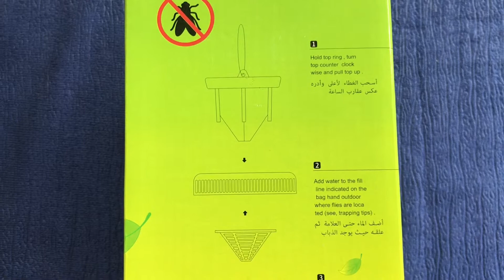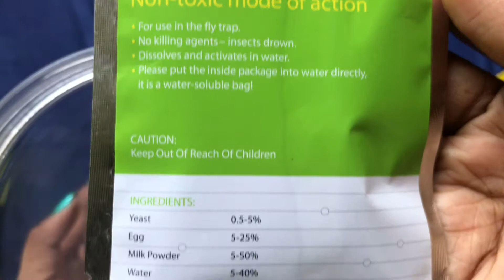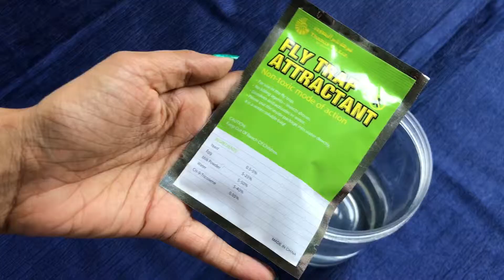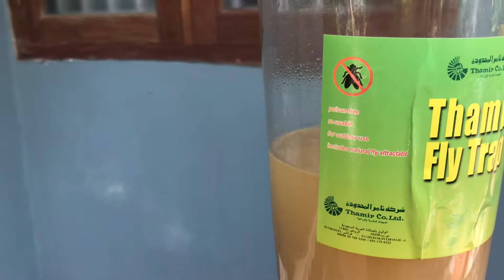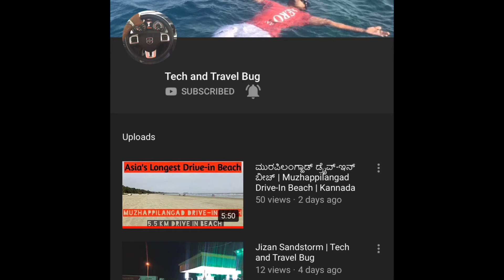Best house fly trap | How to get rid of flies || catch hundreds of flies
World's best house fly trap by tech and travel bug.

Protect your outdoor living space from House fly, this fly trap is best for pest control
this fly trap should be hanged outside house,